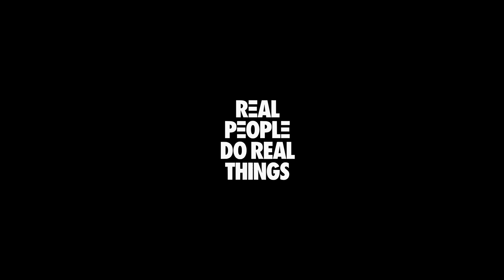REAL PEOPLE DO REAL THINGS: JOE KELLAWAY